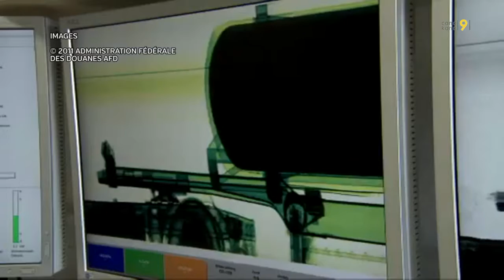La douane s'expose à la Foire du Valais: interview de Michael Frossard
Le grand public connaît surtout les gardes-frontières, peut-être moins les spécialistes de douane qui travaillent sans uniforme et sans arme. Pour présenter leurs activités, un invité: Michael Frossard, expert en douane.